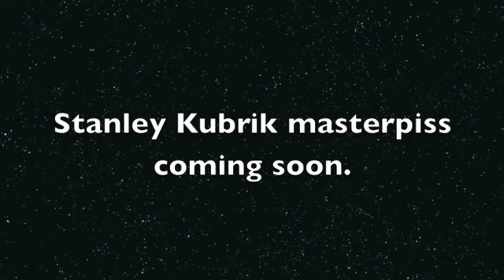24 Hour Psychos (preview)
Long winters and a lack of sleep produces monsters.